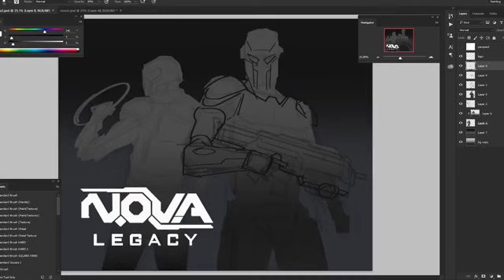April 13, 2021